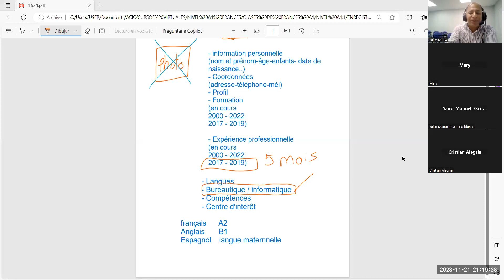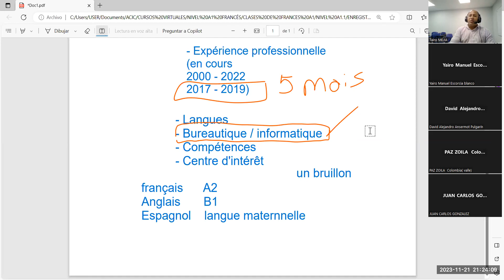Le CV français - parte 2